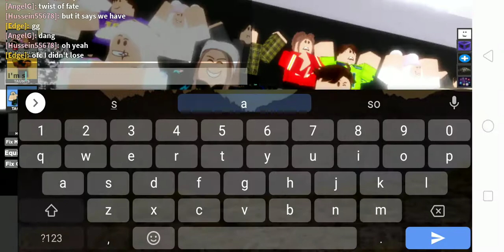Heath SLATER returns!WWE roleplay by 444_Chat